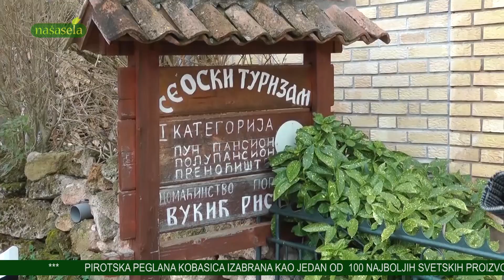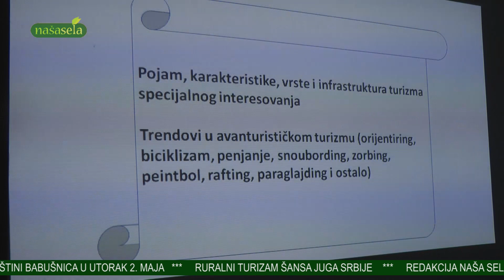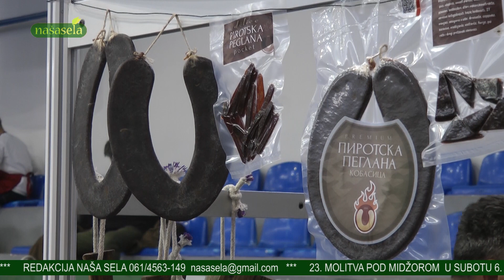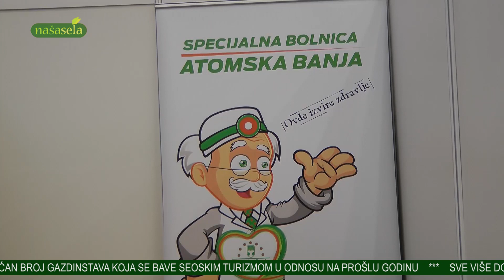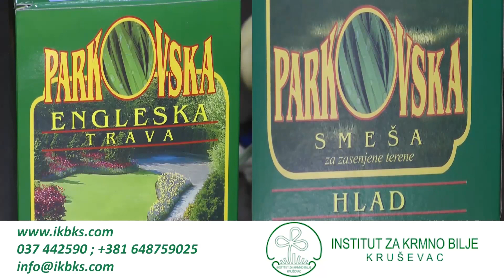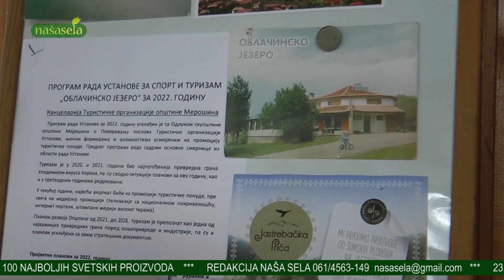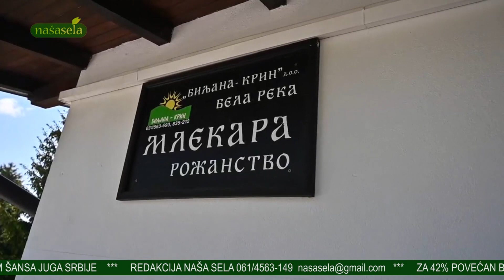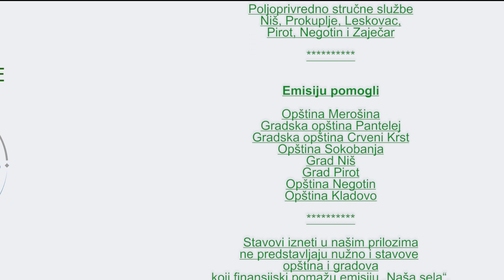NAŠA SELA 742